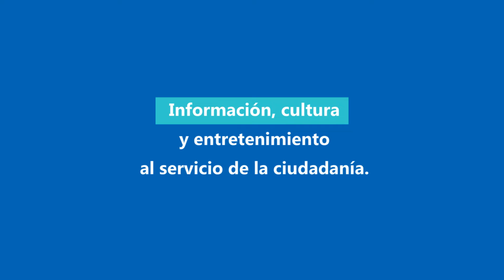Pantalla IMPO en Vera TV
IMPO, Centro de Información Oficial, se complace en anunciar que desde el próximo 1 de agosto Pantalla IMPO se emite en canal propio en la plataforma de Vera TV.